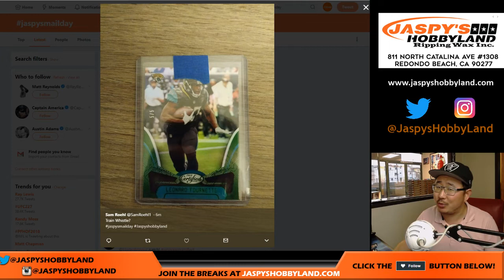Sa., 8/4/18 [TRAIN WHISTLE (Sam R)] - 2018 Panini CERTIFIED Football (NFL)